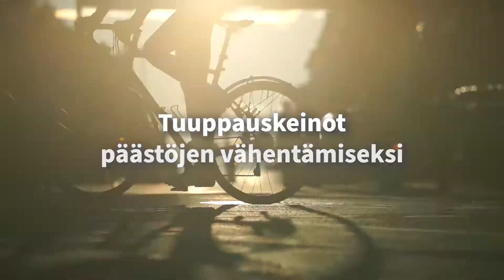Mikä ihmeen ilmastotuuppaus?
Joko sinä tiedät, mitä ilmastotuuppaaminen tarkoittaa?

Ilmastotuuppaus-hankkeessa hyödynnetään ymmärrystä ihmisten käyttäytymisestä ja kehitetään tuuppauskeinoja päästöjen vähentämiseksi työ- ja koulumatkaliikenteessä ja hiilinielujen vahvistamiseksi metsänhoidossa.

Hankkeessa ovat mukana Turun yliopisto, Terveyden ja hyvinvoinnin laitos, Pellervon taloustutkimus, Itä-Suomen yliopisto, Suomen ympäristökeskus ja Työterveyslaitos. Tutkimusta rahoittaa Suomen Akatemian yhteydessä toimiva Strategisen tutkimuksen neuvosto (STN).

Video on tekstitetty suomeksi ja englanniksi. Tekstityksen saat näkyviin/pois klikkaamalla videon alalaidasta tekstityskuvaketta.